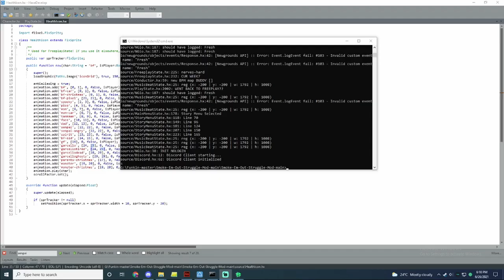Nerves but Cheese sings it | FNF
Garcello mod's been coming back recently so I MADE A COVER AND A RESKIN YOOOO

reskin won't be on gamebanana cuz it's broken unless you use the exe :(

Nerves but Cheese sings it! Fun fact: Cheese is actually a person and one of my friends!
I wanted to do a cool cover the only sad thing is that I don't have Utau so I can't get the right BF voice. I had to use the original one but I still like how it turned out!